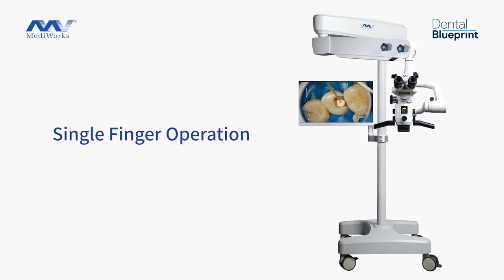𝗠𝗶𝗰𝗿𝗼𝘀𝗰𝗼𝗽𝗲 𝗠𝗲𝗱𝗶𝘄𝗼𝗿𝗸𝘀 𝗦𝗠𝟲𝟮𝟬 𝗣𝗥𝟬+🔬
▪️𝗗𝗲𝗻𝘁𝗮𝗹 𝗺𝗶𝗰𝗿𝗼𝘀𝗰𝗼𝗽𝗲 𝘄𝗶𝘁𝗵 𝗳𝗹𝗼𝗼𝗿 𝘀𝘁𝗮𝗻𝗱, 𝘄𝗮𝗹𝗹 𝗺𝗼𝘂𝗻𝘁𝗲𝗱 ,𝗰𝗲𝗶𝗹𝗶𝗻𝗴 𝗺𝗼𝘂𝗻𝘁𝗲𝗱 𝗼𝗽𝘁𝗶𝗼𝗻𝘀 😍
𝟭𝟮.𝟱𝗫  𝗚𝗹𝗮𝘀𝘀𝗲𝘀 🕵️‍♀️
𝗔𝗱𝗷𝘂𝘀𝘁𝗮𝗯𝗹𝗲 𝗱𝗶𝗼𝗽𝘁𝗲𝗿𝘀 +/- 𝟳 𝗱𝗶𝗼𝗽𝘁𝗲𝗿𝘀 ☑
𝗖𝗼𝗻𝘁𝗶𝗻𝘂𝗼𝘂𝘀 𝘇𝗼𝗼𝗺𝗶𝗻𝗴 ☑
𝗧𝗶𝗹𝘁𝗮𝗯𝗹𝗲  𝗯𝗶𝗻𝗼𝗰𝘂𝗹𝗮𝗿 𝟬-𝟭𝟴𝟬 𝗱𝗲𝗴𝗿𝗲𝗲𝘀 𝘄𝗶𝘁𝗵 𝗶𝗻𝘁𝗲𝗿 𝗽𝘂𝗽𝗶𝗹𝗹𝗮𝗿𝘆 𝗱𝗶𝘀𝘁𝗮𝗻𝗰𝗲 𝗮𝗱𝗷𝘂𝘀𝘁𝗺𝗲𝗻𝘁 ☑
𝟭𝟮𝟬 𝗱𝗲𝗴𝗿𝗲𝗲 𝗯𝗮𝗹𝗮𝗻𝗰𝗶𝗻𝗴 𝗮𝗿𝗺☑
𝗢𝗿𝗮𝗻𝗴𝗲 𝗳𝗶𝗹𝘁𝗲𝗿🟧,𝗴𝗿𝗲𝗲𝗻 𝗳𝗶𝗹𝘁𝗲𝗿🟩 𝗮𝗻𝗱 𝗼𝗽𝘁𝗶𝗼𝗻𝗮𝗹 𝗳𝗹𝘂𝗼𝗿𝗲𝘀𝗰𝗲𝗻𝘁 𝗳𝗶𝗹𝘁𝗲𝗿🤩
𝗩𝗮𝗿𝗶𝗼𝗳𝗼𝗰𝗮𝗹  𝟮𝟲𝟬,𝗙=𝟭𝟵𝟬-𝟰𝟲𝟬𝗺𝗺 ☑️
𝟰 𝗶𝗻 𝟭 𝗺𝗼𝗱𝘂𝗹𝗲 :𝗕𝗶𝗻𝗼𝗰𝘂𝗹𝗮𝗿 𝗲𝘅𝘁𝗲𝗻𝗱𝗲𝗿 & 𝗕𝗲𝗮𝗺 𝘀𝗽𝗹𝗶𝘁𝘁𝗲𝗿 & 𝗥𝗼𝘁𝗮𝘁𝗶𝗼𝗻 𝗿𝗶𝗻𝗴 &𝟰𝗞 𝗶𝗻𝘁𝗲𝗴𝗿𝗮𝘁𝗲𝗱 𝗰𝗮𝗺𝗲𝗿𝗮 ☑️
𝗜𝗿𝗶𝘀 𝗗𝗶𝗮𝗽𝗵𝗿𝗮𝗴𝗺 (𝗶𝗻𝗰𝗿𝗲𝗮𝘀𝗲 𝘁𝗵𝗲 𝗱𝗲𝗽𝘁𝗵 𝗼𝗳 𝗳𝗶𝗲𝗹𝗱 )🤩
𝗔𝘀𝗲𝗽𝘀𝗶𝘀☑️
 CE&ISO certified.